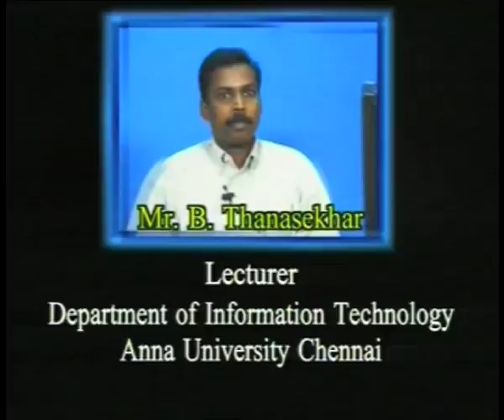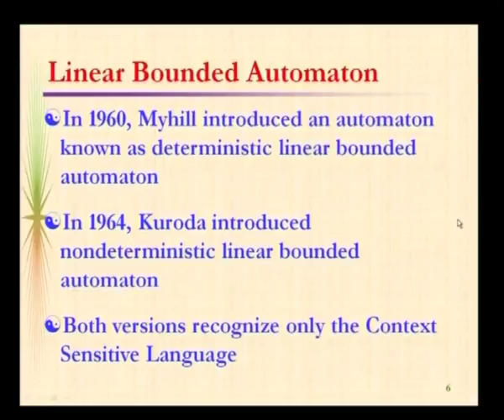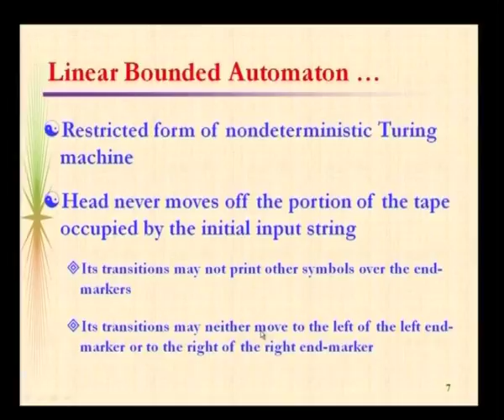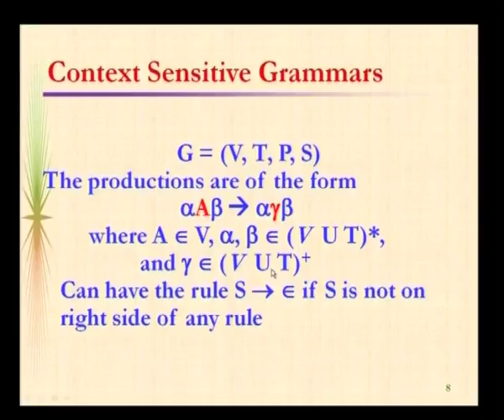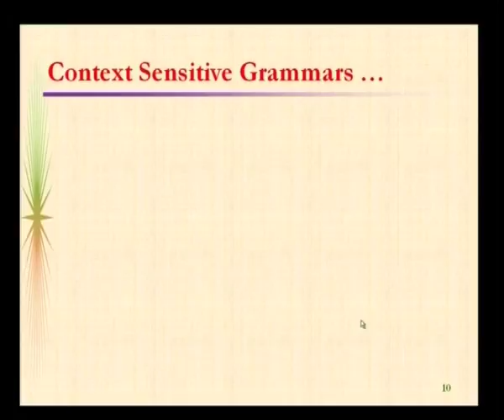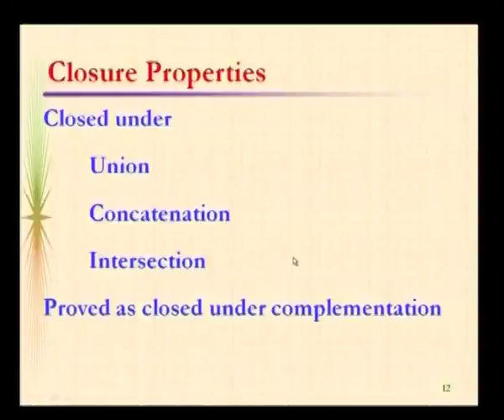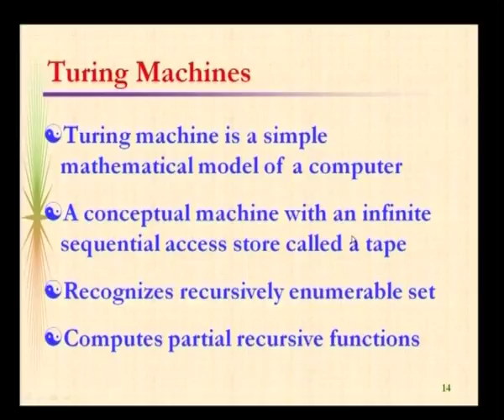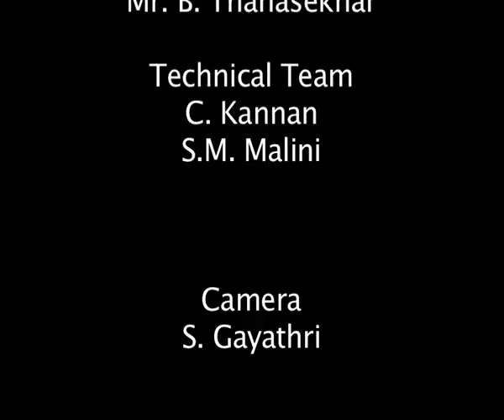Introductory Entomology (Lecture-6th) (Unit-VI): Taxonomy: Insect Classification (Part-I)